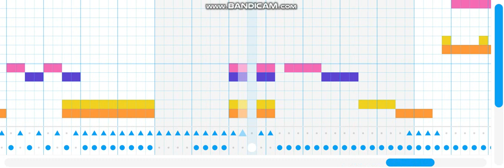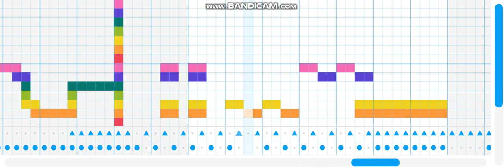I Created My Own Instumental!